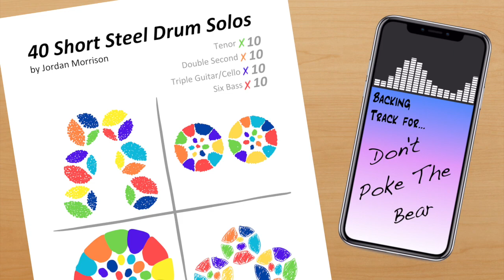Backing Track for: Don't Poke The Bear - Solo for Six Bass Steel Drums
From the book: 40 Short Solos for Steel Drums